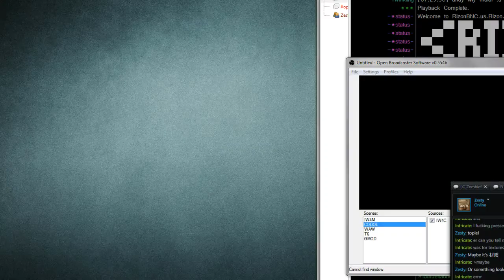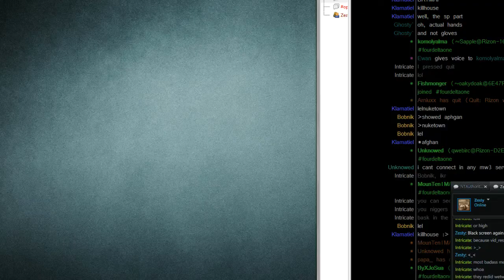iAmThatMichael 20130918 49754264 Call of Duty Online